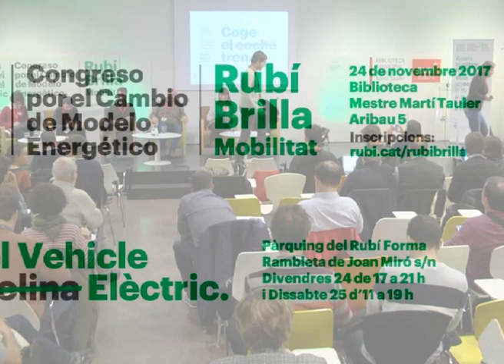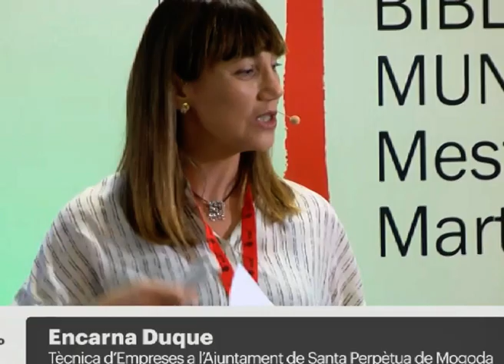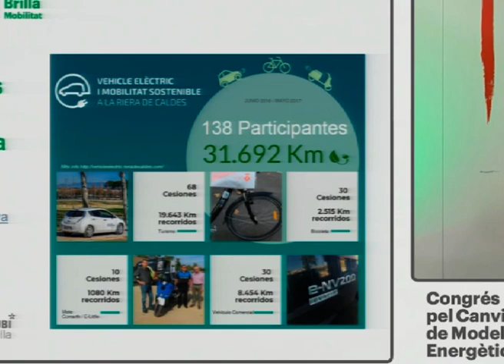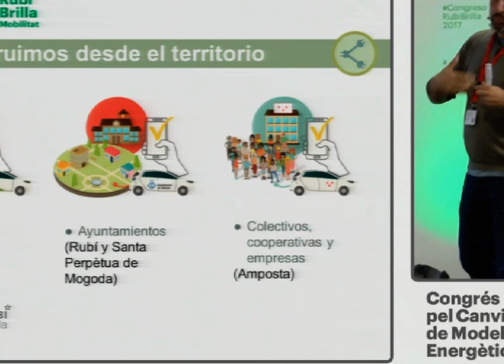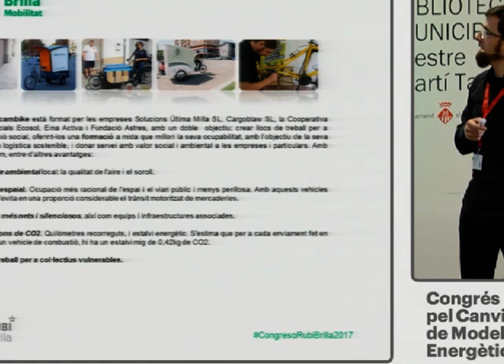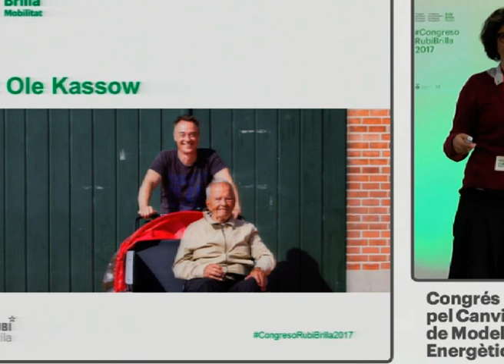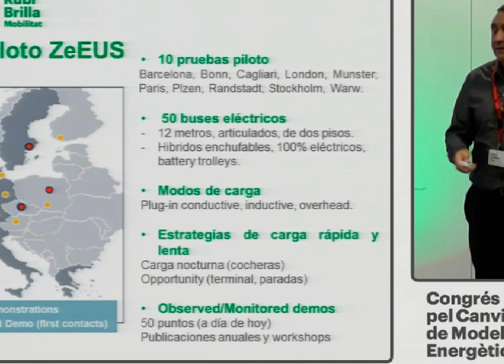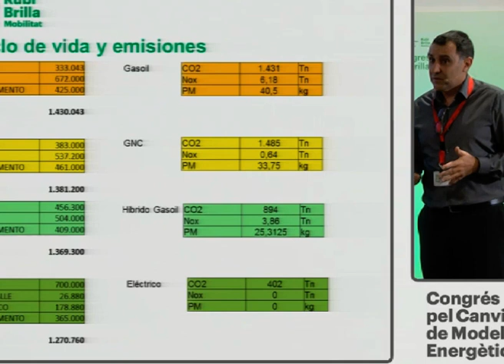4t Congrés Rubí Brilla: Mobilitat (4a part Casos pràctics i conclusions)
Casos Pràctics
-Prova pilot de bicis elèctriques a polígons industrials de Sant Quirze del Vallès: Sònia Bartrés, responsable del Servei a l’Empresa de l’Ajuntament de St. Quirze del Vallès.
· 5000 km Electric Experience a la riera de Caldes: Encarna Duque, tècnica d’Empreses a l’Ajuntament de Santa Perpètua de Mogoda
· Som Mobilitat: Arnau Vilardell, fundador i desenvolupador de Som Mobilitat.
· Electromaps: Xavier Cañadell, cofundador i director executiu d’Electromaps.
· Som Ecologística: Jordi Galí, president de la cooperativa catalana de logística sostenible Som Ecologística.
· En bici sense edat: Marta Lladó, coordinadora del projecte a Terrassa.
· Projecte ZeEUS (Zero Emission Urban Bus System) TMB: Mario Canet, cap de la unitat de Nous Desenvolupaments de TMB.

Conclusions i tancament del Congrés a càrrec de l’alcaldessa de Rubí, Ana Mª Martínez.